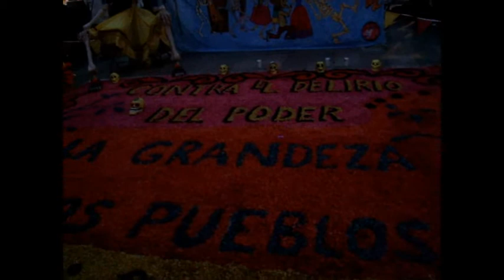671 Dia de Muertos en Bellas Artes